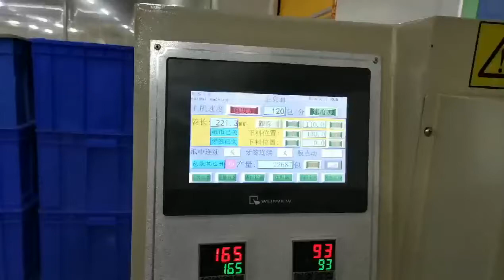takeaway wrapping machine with PLA film ,disposable tableware automatic pillow packing machine